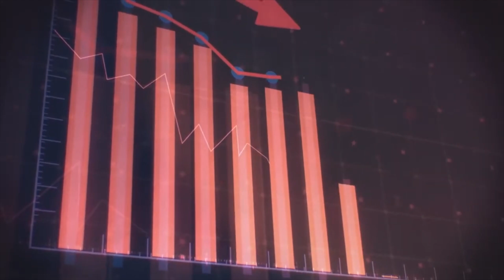Why We Will Never Leave The Solar System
With all the technological advancements in space exploration, why can’t we leave the solar system? In this video, we dive into the massive challenges that prevent us from venturing beyond our cosmic neighborhood. From the vast distances between stars to the limits of our current propulsion systems, we explore the scientific, technological, and physical barriers that hold us back. We’ll also take a look at the dangers of interstellar space, including radiation, extreme environments, and the mind-boggling time it would take to reach even the closest star. Find out why breaking free from the solar system is far more difficult than it sounds—and what the future of deep space travel might hold.